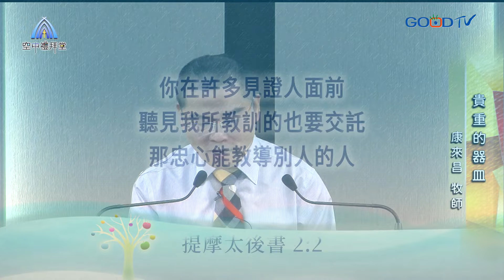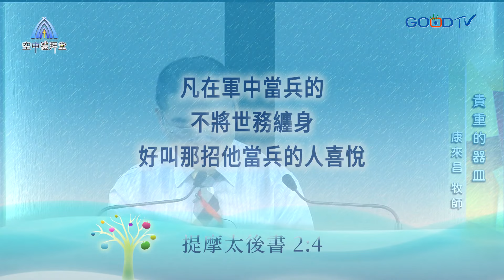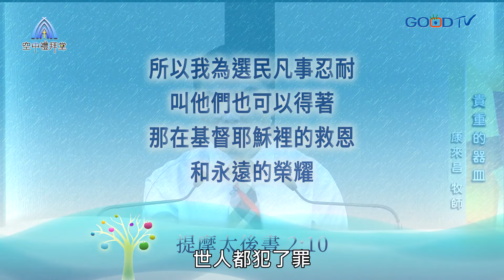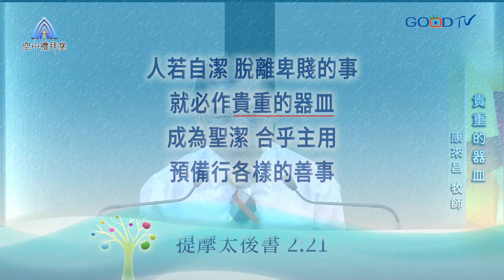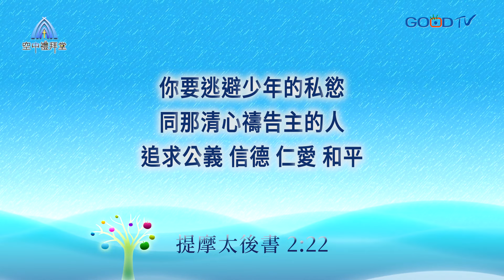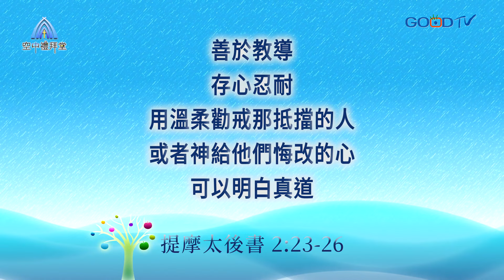道在人間 空中禮拜堂 ~ 貴重的器皿 | 康來昌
基督徒應該努力成為榮耀的器皿，對神有用，這需要遠離不光彩的事物，追求公義、信心、仁愛與和平。並且要逃離年輕時的私慾，追求敬虔的美德。雖然神最終決定我們是什麼樣的器皿，但我們也有責任潔淨自己，用溫柔、耐心教導別人，領人認識基督，追求敬虔和被神使用的最高價值，讓我們起來認真對待信仰，追求聖潔，並成為上帝手中有用，榮神益人的器皿。